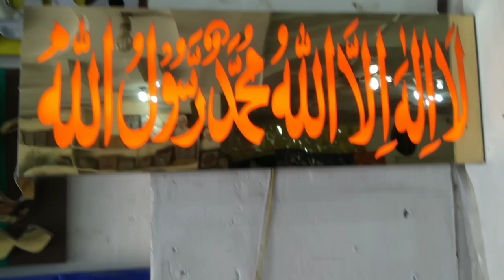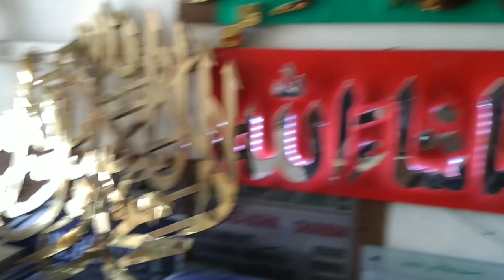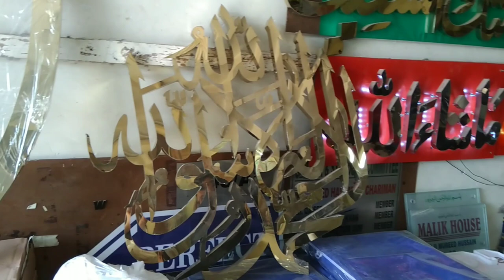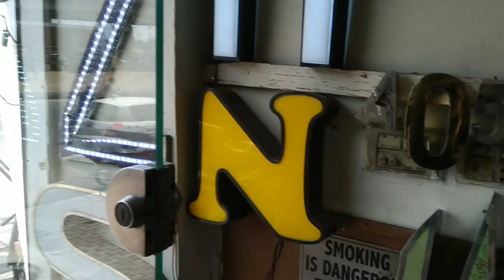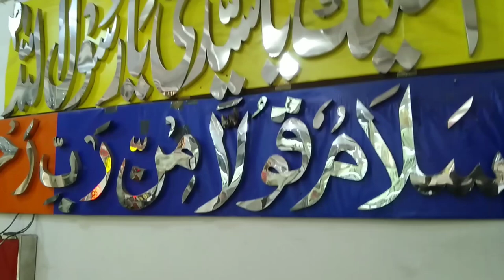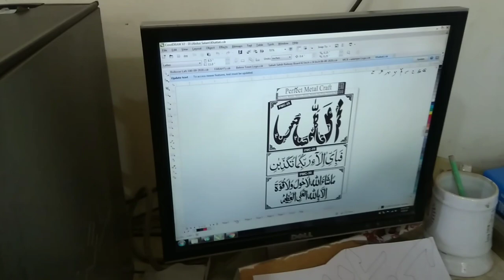Steel crafts Lahore| Amazing metal arts and designs| Brass/ Steel ke gamlay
Video explains steel crafts Lahore. Amazing metal arts. Shields designs Medals. brass/ steel ke gamlay art by Habib ur Rahman Baig.Lahore Orangeline Anarkali station per ye shops hain.
custom made metal and steel designs in Pakistan include metal furniture design, steel in residential design, wall art, metal garden art.

Lahore Metro Orangeline has Anarkali station. Come out of jain mandir and see steel art shops custom made metal and steel designs. Perfect steel crafts lahore is the biggest factory of art work on steel. You will find stainless steel islamic art lahore